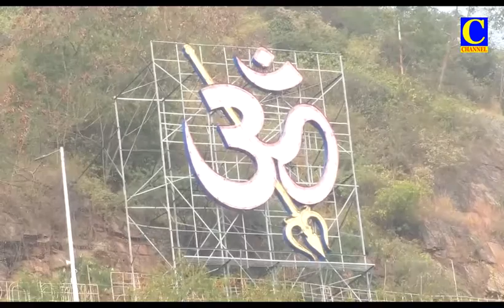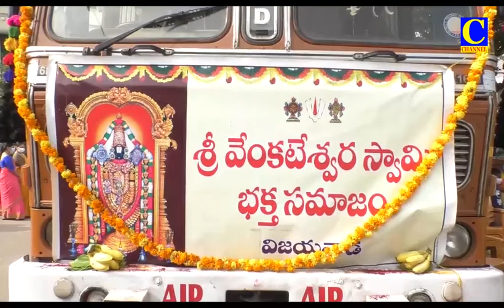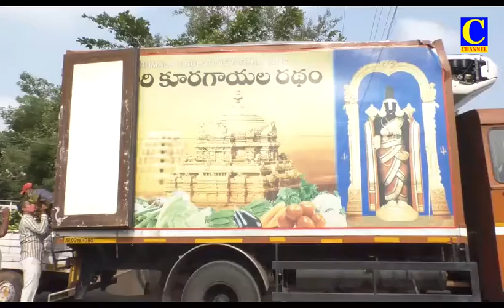26 12 2021 Afternoon News 001